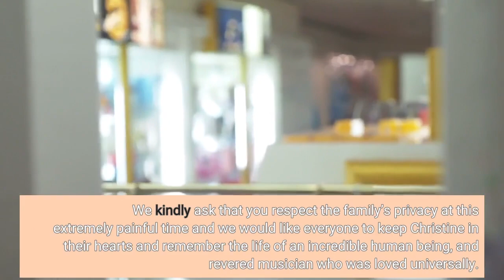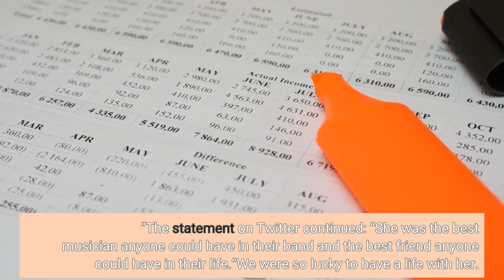Fleetwood Mac’s Christine McVie dies at age 79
Fleetwood Mac’s Christine McVie has died at the age of 79, her family has said. A statement on Facebook said: “On behalf of Christine McVie’s family, it is with a heavy heart we are informing you of Christine’s death.“She passed away peacefully at hospital this morning, Wednesday, November 30th 2022, following a short illness. She was in the company of her family. We kindly ask that you respect the family’s privacy at this extremely painful time and we would like everyone to keep Christine in their hearts and remember the life of an incredible human being, and revered musician who was loved universally. RIP Christine McVie. ”The British American rock band, founded in London in 1967, sold more than 100m records worldwide, making them one of the most successful groups ever. Their best-known songs include Dreams, Go Your Own Way and Everywhere. The band paid tribute to the singer-songwriter McVie in a statement on Wednesday night following news of her death. “There are no words to describe our sadness at the passing of Christine McVie. She was truly one-of-a-kind, special and talented beyond measure. ”The statement on Twitter continued: “She was the best musician anyone could have in their band and the best friend anyone could have in their life.“We were so lucky to have a life with her. Individually and together, we cherished Christine deeply and are thankful for the amazing memories we have. She will be so very missed. ”Despite its tumultuous history, Fleetwood Mac became one of the best-known rock bands of the 1970s and 80s, comprising Mick Fleetwood, Christine and John McVie, as well as Lindsey Buckingham and Stevie Nicks. Nicks posted a handwritten note on Instagram to pay tribute. “A few hours ago I was told that my best friend in the whole world since the first day of 1975 had passed away, ” she wrote. “I didn’t even know she was ill … until late Saturday night. I wanted to be in London; I wanted to get to London — but we were told to wait. ”Fleetwood wrote that McVie had “left us earthbound folks to listen with bated breath to the sounds of that ‘songbird’ … reminding one and all that love is all around us to reach for and touch in this precious life that is gifted to us. Part of my heart has flown away today. ”McVie, who was born in 1943 in the Lake District village of Bouth, was originally known as Christine Perfect, her maiden name. She started out with the blues band Chicken Shack, which had a hit with a cover of Etta James’ I’d Rather Go Blind, featuring McVie on lead vocals. After marrying John McVie in 1968, she left the band a year later and joined Fleetwood Mac in 1970. After the lineup kept changing, in 1974 Nicks and Buckingham joined, an era that McVie called “pretty sensational”. She added: “We had our fights here and there, but there was nothing like the music or the intensity onstage. We weren’t doing anything in Britain, so just decamped to America and fell into this huge musical odyssey.